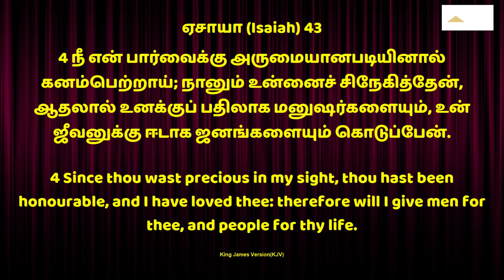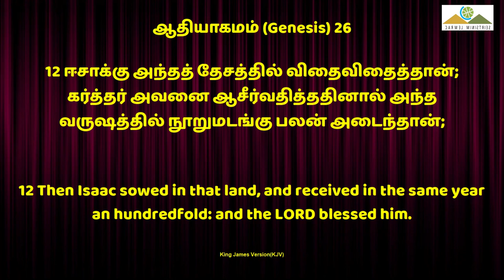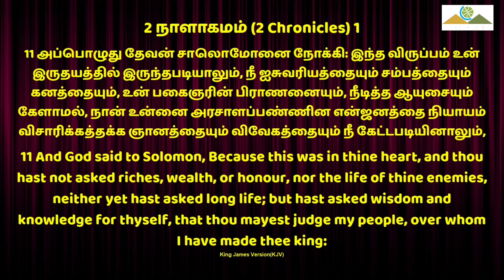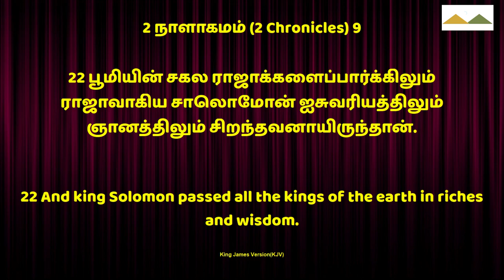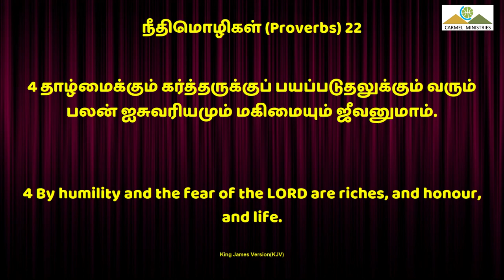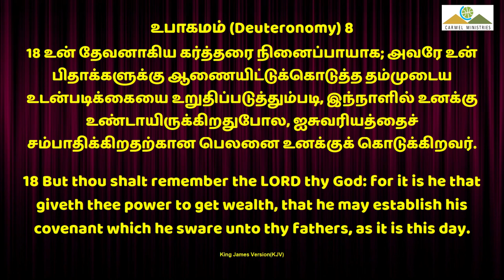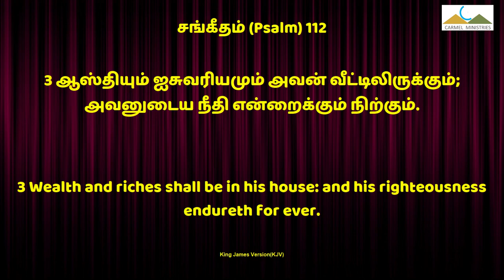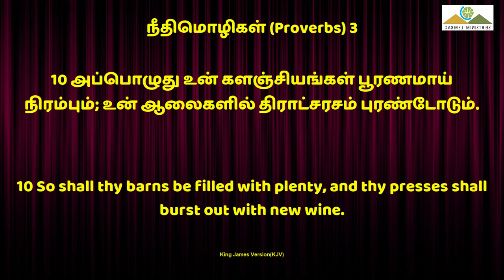மேலும்.. மேலும்.. | GO ON and GOING ON | Msg | Tam | Pr Robert Simon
GO ON and GOING ON  | மேலும்.. மேலும்.. | Melum Melum |

வெற்றி வாழ்க்கை வாழ:
1 ஞானம்
2 தாழ்மை
3 கர்த்தருக்கு பயப்படும் பயம்
4 தேவனை தேடுவது
5 பிரமாணத்தில் பிரியப்படுவது
6 உண்ணாமையுள்ளவனாயிருப்பது
7 கர்த்தரை கனம் பண்ணுவது

வெற்றி என்பது எதை எதிர்பார்த்து இருக்கிறோமோ அந்த காரியம் நமக்கு நடப்பது தான் வெற்றி. கர்த்தர் நமக்கு வெற்றி கொடுக்க விரும்புகிறார். கர்த்தர் நமக்கு செழிப்பை கொடுக்க விரும்புகிறார்.
நம்முடைய வெற்றியை,  நம்முடைய செழிப்பை கர்த்தர் விரும்புகிறார்.
கிறிஸ்தவ வாழ்க்கை ஆரம்பம் அற்பமாக இருக்கலாம் ஆனால் முடிவு செழுமையாக இருக்க வேண்டும்.

வெற்றி வாழ்க்கை அமைய நாம் என்ன செய்ய வேண்டும்:

1. ஞானத்தை தேட வேண்டும்.
     (2 கொரிந்தியர் 1- 11 12)

நம் குடும்பத்தை நடத்த ஞானம் வேண்டும்.
ஞானமும் அறிவும் இருந்தால் ஐஸ்வர்யமும் கனமும் தானாய் வரும்.
ஞானம்+பணம்=வெற்றி தரும்
ஞானம் இல்லாத பணம் குப்பை.
ஊழியம் செய்ய ஞானம் வேண்டும்.

மூன்று ஞானம் உண்டு:
1. பேய்த்தனத்திற்கு அடுத்த ஞானம்.
2. லௌகீக(உலக) ஞானம்.
3. பரத்திலிருந்து வருகிறேன் ஞானம்.
2 நாளாகமம் 9-22

2. ஆவியில் தாழ்மை வேண்டும்.
      (நீதிமொழிகள் 22-4)

தாழ்மையினால் கர்த்தர் நம்மை உயர்த்துவார்.
பயிர் முற்றினால் கதிர் தானாய் வளைந்து விடும். அது சாவியாய் இருக்கும்போது அது வளையாது.
அதே போல் ஞானம் பெருகினால் தாழ்மை தானாய் வந்துவிடும்.

3. கர்த்தருக்கு பயப்படுகிற பயம் வேண்டும்.
    (நீதிமொழிகள் 22-4)

கர்த்தருக்கு பயப்படுகிற பயம் என்பது அவரை கனப்படுத்துவது.
இதற்கு வருகிற பலன் ஐஸ்வரியம்.
யோசேப்பு தேவனுக்கு பயந்து பாவத்தை விட்டு விலகினான்.

4. தேவனை தேட வேண்டும்

நம்முடைய பெலத்தினால் பிரயாசப்படக்கூடாது. எந்த சூழ்நிலையிலும் தேவனை தேட வேண்டும்.

5. கர்த்தருடைய பிரமாணத்தில் பிரியமாய் இருக்க வேண்டும்.
     (சங்கீதம் 112-3)

வேத வசனங்களில் நாம் எந்த அளவுக்கு மகிழ்வுகிறோமோ அந்த அளவுக்கு நம்முடைய வீட்டில் ஐஸ்வர்யம் பெருகும்.

6. உண்மையுள்ள மனுஷனாய் இருக்க வேண்டும்.
     (நீதிமொழிகள் 28-20)

 உண்மையுள்ள மனிதன்.
1. தேவனுக்கு உண்மையாய் இருப்பான்.
2. பெற்றோருக்கு உண்மையாய் இருப்பான்.
3. குருக்களுக்கு உண்மையா இருப்பான்.
4. குடும்பத்துக்கு உண்மையா இருப்பான்.
5. நாட்டிற்கு உண்மையாய் இருப்பான்.
6. வேலையில் உண்மையா இருப்பான்.
7. அவனை நம்புகிறவர்களுக்கு உண்மையாய் இருப்பான்.

7. முதற் பலனினால் கர்த்தரை கனம் பண்ண வேண்டும்.
    (நீதிமொழிகள் 3-9,10)

எல்லாவற்றின் முதற் பலனினால் கர்த்தரை கனம் பண்ண வேண்டும்.
தாசமபாகம், காணிக்கை, ஆசீர்வாதம் எல்லாவற்றிலும்.

Message Title / தேவ செய்தி தலைப்பு: GO ON and GOING ON  | மேலும்.. மேலும்.. | Melum Melum |

GO ON and GOING ON  | மேலும்.. மேலும்.. | Melum Melum | தமிழ் தேவ செய்தி | முனைவர் இராபர்ட் சைமன் | கர்மேல் ஊழியங்கள் | Tamil Message | Pr. Robert Simon | Carmel Ministries

Our Address:
Carmel Christian Assembly
103, Brickkiln Road,